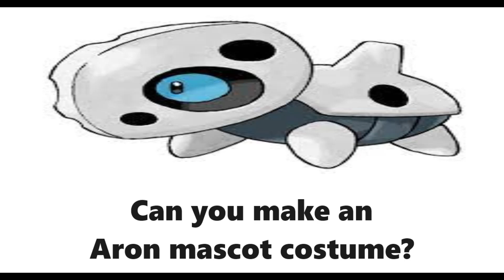Aron Pokemon Mascot Costume Request request mascotcostume (Draw A Concept)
Does anyone here make mascot costumes? If so, Can you make a mascot costume of this Steel/Rock type Pokemon from Pokemon Ruby and Sapphire in Generation III? You can draw a concept to see what it could look like, and then let people decide if they can make one.